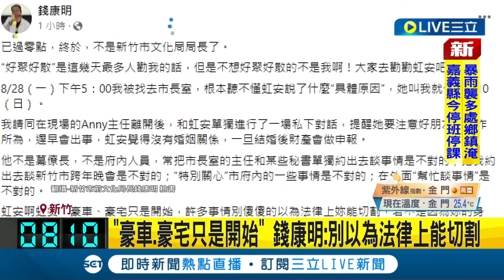正式開撕！錢康明"被辭職"首日清晨再發文 曾提醒高虹安注意"男友" 諷豪車.豪宅只是開始 "別以為法律上能切割"│記者 黃詩涵│【LIVE大現場】20230911│三立新聞台